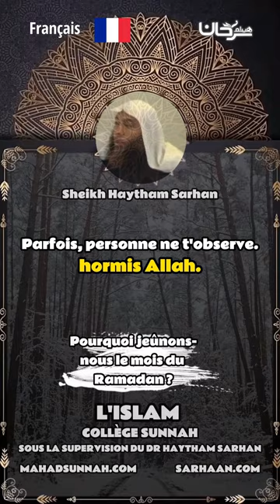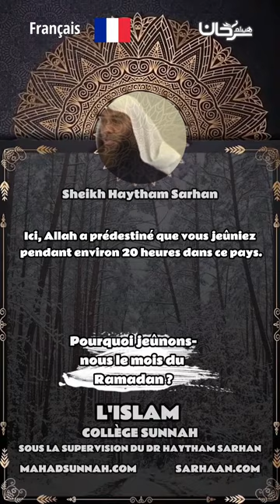Pourquoi jeûnons nous pendant le mois de Ramadan Quelle est la sagesse derrière cela